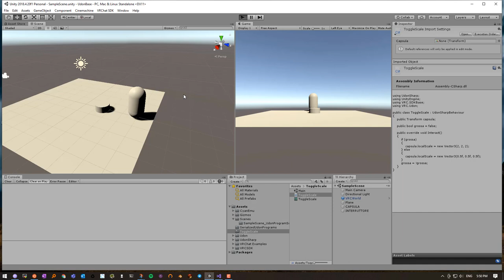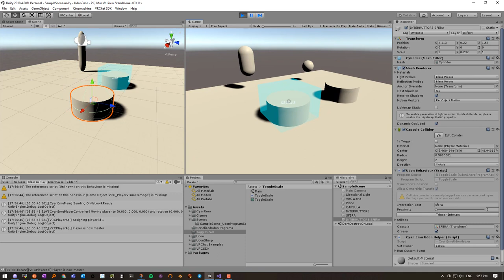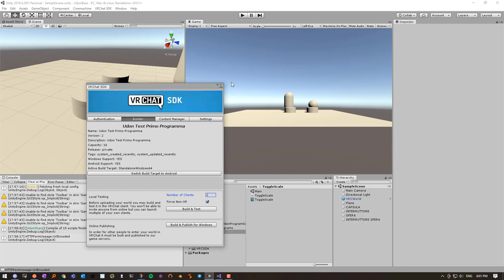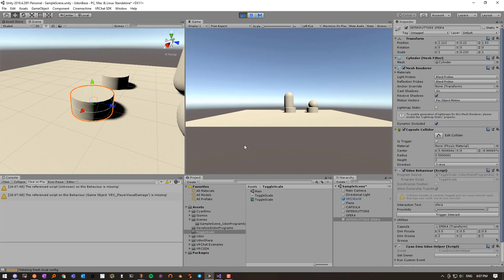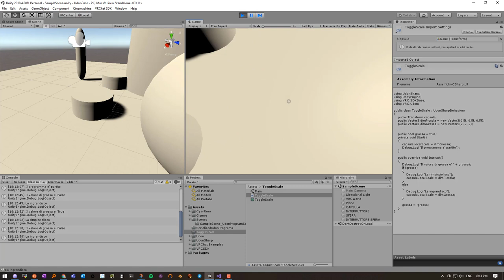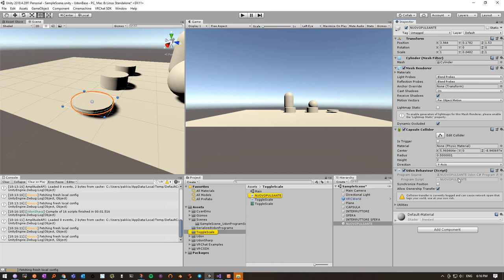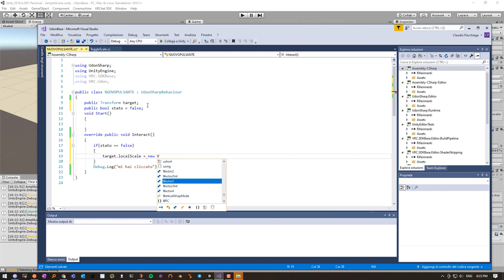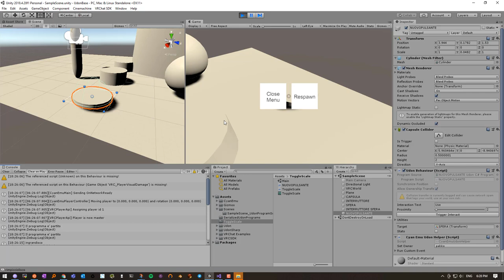VRCHAT UDON SHARP Scripting le basi ingrandire ridurre a comando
Gli script indicati nel video saranno disponibili su pastebin qui ma essendo relativamente semplici dovreste riuscire a ricavarli osservando ed interrompendo il video.
Nota: come si vede dal video l'ingrandimento e la riduzione avvengono solo sulla base del singolo utente, per ottenere una versione visibile a tutti i presenti occorre approfondire il concetto di variabili Synced e/o di messaggi di rete di  che esplorerò nelle prossime puntate.
In teoria è possibile sincronizzare la posizione e rotazione di un singolo oggetto senza usare sync da udon sharp, e questo sarà l'oggetto (se mi riuscirà) di un video successivo.